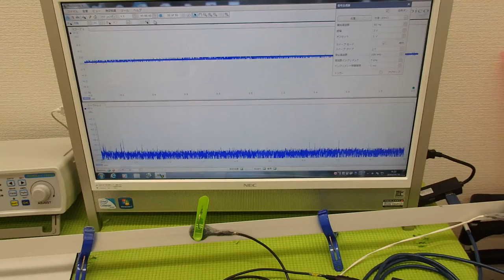メガヘルツの超音波を利用する超音波システム技術 ultrasonic-labo